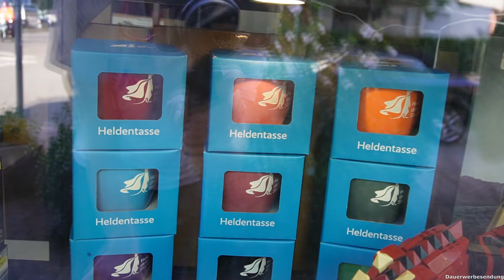Neue Schaufensterdeko | Ein Tag im Heldenladen | Klemmbaustefan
Heute gibt es eine neue Schaufensterdeko für den kleinen Heldenladen.

Die Tankstelle von Cada ist endlich gekommen und hat direkt einen Platz im Fenster bekommen.
Natürlich kamen noch viele weitere Sets, die ich Euch nächste Woche zeigen werde.

Ich wünsche Euch einen entspannten Sonntag viel Spaß beim Bauen.